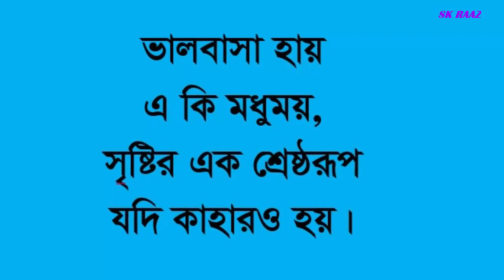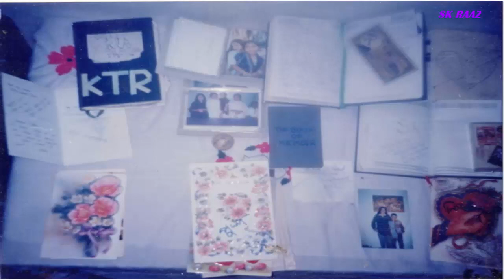Chirodini-Tumije-Amar' ||Amar-Songi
The Best Bangla Song forever.
গানটি যতবার শুনি ততবারই যেন হারিয়ে যাই।
একটি ভালো লাগার গান.